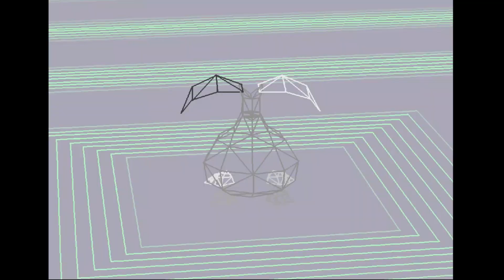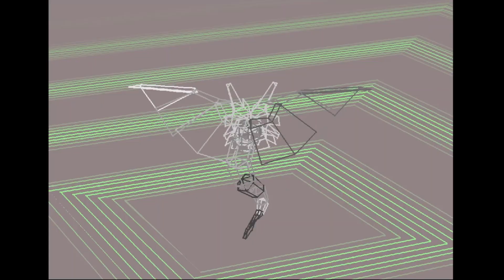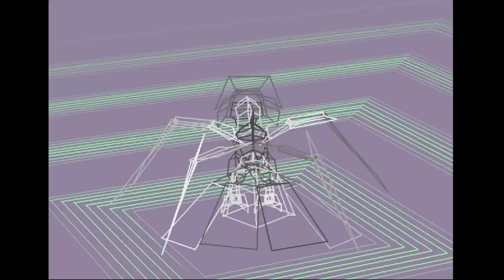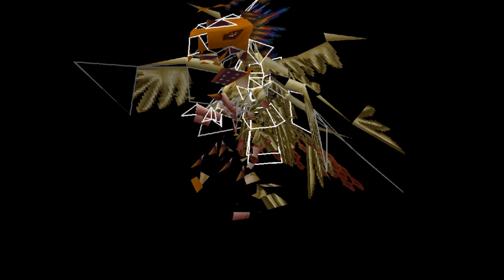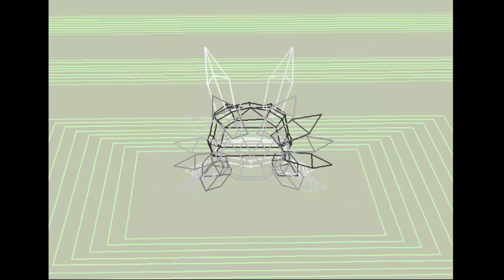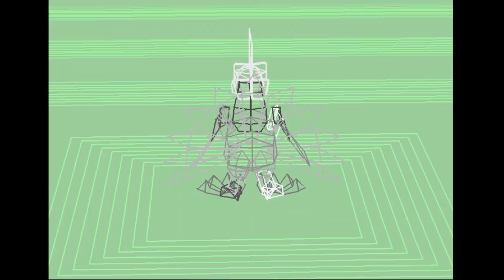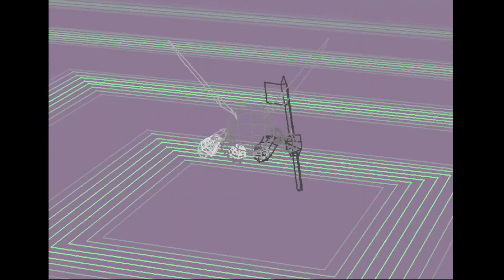The Bearer of True Wings: Phoenixmon & Piximon!! - 🤫 (PS1) DIGIMON WORLD Part 21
Welcome to a world of Digimon where they live in File Island. For unknown reason most of them lost their heart and lost their abilities to talk. The once bustling File City is now empty and only filled with baby Digimon. In this crisis, you the player being suck into the digital world by the cries of Digimon to save their world. And all you need to do is do what you do best, become the best Tamer of all time!!

PS1 - B.B STUDIO/BANDAI

Our Digimon : Agumon, Centarumon, Patamon, Angemon, Devimon, Megadramon
Recruited Digimon : Agumon, Palmon, Betamon, Coelamon, Unimon, Patamon, Greymon, Centarumon, Vegiemon, Drimogemon, Gabumon, Kokatorimon, Sukamon, Andromon, Birdramon, Biyomon, Elecmon, Ogremon, Bakemon, Ninjamon, Numemon, Tyranomon, Meramon, Vademon, Penguinmon

Viewpoint : 3D Top Down
Gameplay : Action/Adventure
Genre : Monster Breeding